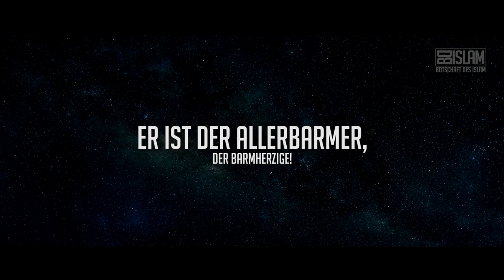ER IST ALLAH! ᴴᴰ ┇ Herzerwärmende Rezitation ┇ Botschaft des Islam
Diese Aufnahme entstand ungeplant mit einem Bruder aus unserem Team. Es handelt sich dabei um die letzten Verse aus der Sura Al-Haschr. Wir wollten sie euch nicht vorenthalten.